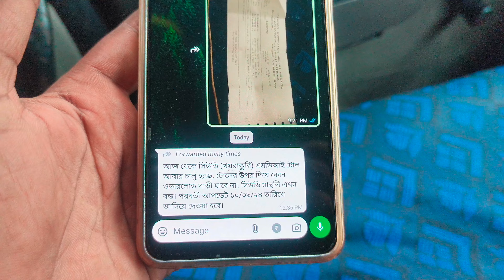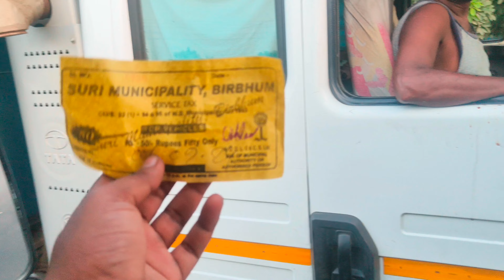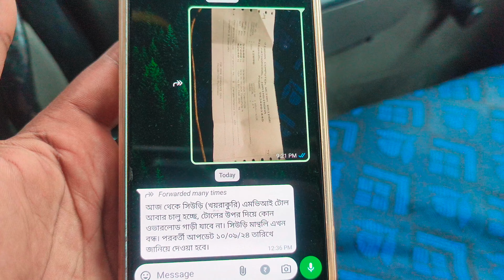সিউড়ি টোল ট্যাক্স আবার চালু হয়ে গেল ! বড় গাড়ির থেকে এই গাড়িতে ব্যবসা করে বেশি প্রফিট মনে হচ্ছে?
SAHIDUL